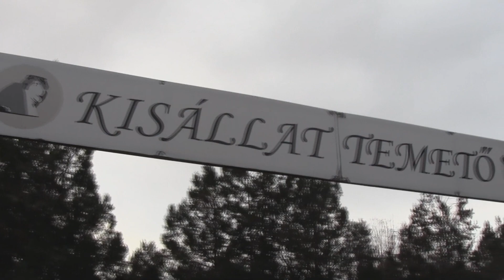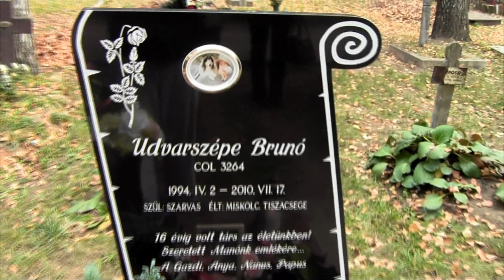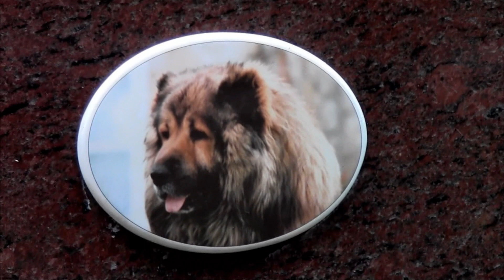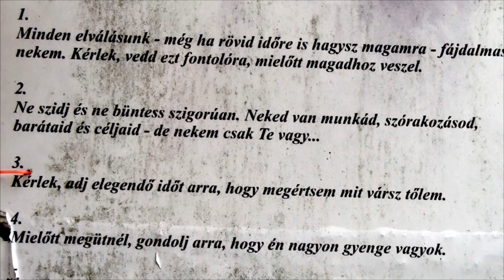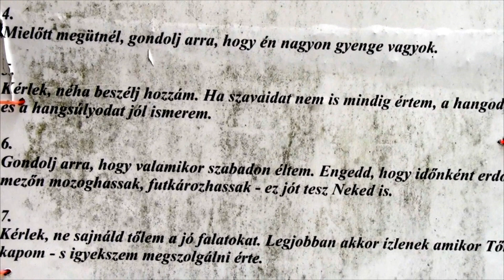Halottak Napja a Kisállat Temetőben 2013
A 269 life Hungary aktivistáit elkísértük a Kisállat Temetőbe,hogy a Vegán Világnapon gyertyát gyújtsanak az elhunyt állatokért.